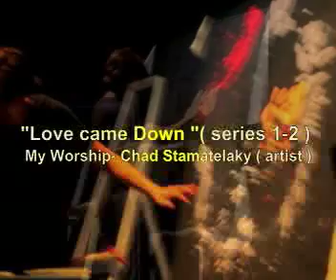CHAD art worship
Artist: Chad Stamatelaky
Live Painting
Title: My Worship "Love came Down "
Medium: mixed media
Background Song by: Bethel - Brian Johnson
                     song title: Love Came Down